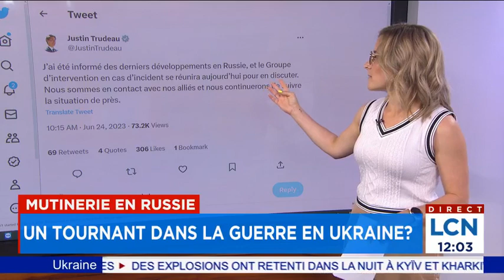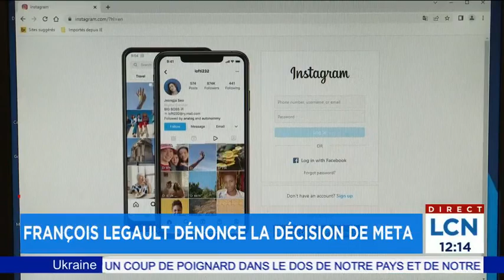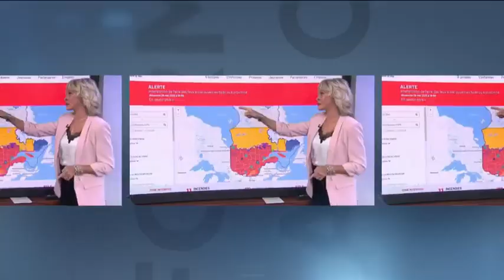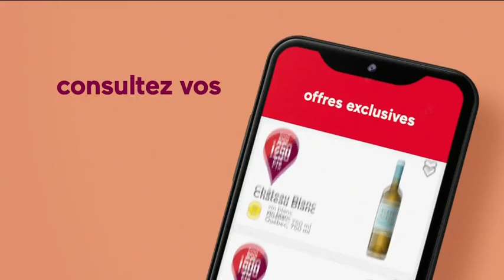Le TVA Nouvelles 12 h du 24 juin 2023